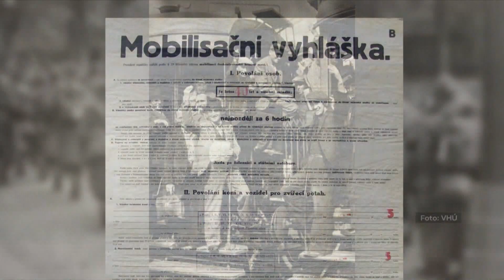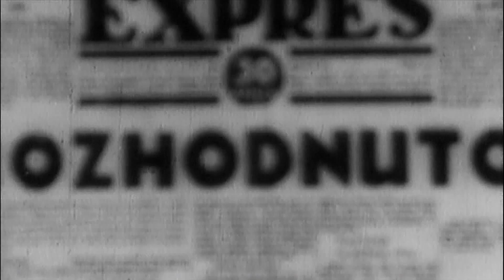Mnichovská dohoda - lehké opevnění - ŘOPÍKY - reportáž TV NOVA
Dnes v noci to bude 85 let od jedné z nejtemnějších kapitol českých dějin. V noci z 29. na 30. září podepsali zástupci Německa, Itálie, Francie a Velké Británie tzv. Mnichovskou dohodu.